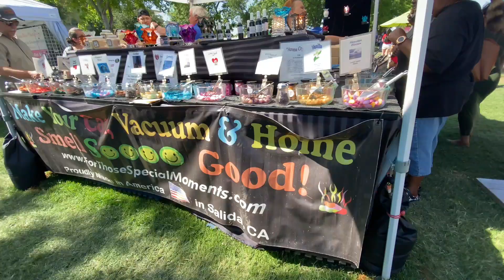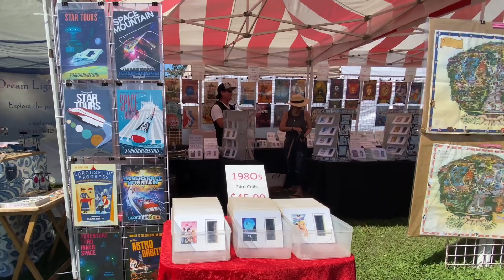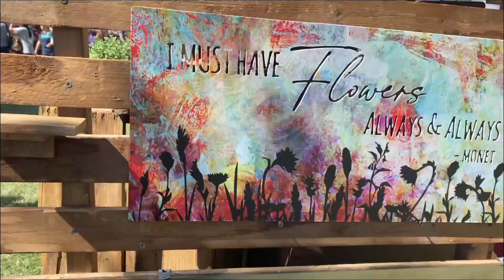musica en vivo+ carnaval en la universidad de fresno california. 2022